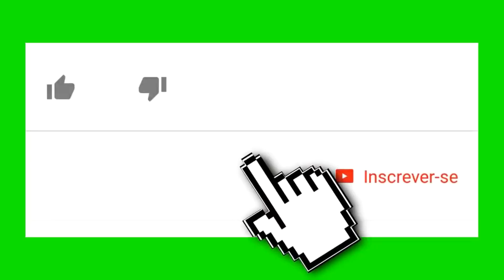BOLINHO DE BATATA RECHEADA COM CALABRESA E QUEIJO - LUZIA OLIVEIRA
RECEITA:

ESSA RECEITA RENDE 20 SALGADOS DE 60 GRAMAS
OU 40 SALGADOS DE 30 GRAMAS

- BATATA 900 GRAMAS ( USEI A BATATA BARAKA, É A MAIS INDICADA PARA FRITURAS JÁ QUE CONTEM MENOS ÁGUA).
- CALABRESA  500 GRAMAS
- QUEIJO RALADO 150 GRAMAS
A GOSTO:
- CEBOLA EM RODELAS
- SAL
- PIMENTA DO REINO
- PÁPRICA
-  QUEIJO EM CUBOS

PARA EMPANAR:
-FARINHA DE ROSCA
-OVO
-SAL

RECIPE:

THIS RECIPE MAKES 20 SNACKS 60 GRAMS
OR 40 SNACKS OF 30 GRAMS

- POTATO 900 GRAMS
- CALABRESA 500 GRAMS
- GRATED CHEESE 150 GRAMS
TO TASTE:
- SLICED ONIONS
- SALT
- BLACK PEPPER
- PAPRIKA
- DICED CHEESE

TO EMPANATE:
-THREAD FLOUR
-EGGS
-SALT

RECETA:

ESTA RECETA RINDE 20 BOCADILLOS 60 GRAMOS
O 40 BOCADILLOS DE 30 GRAMOS

- PAPAS 900 GRAMOS
- CALABRESA 500 GRAMOS
- QUESO RALLADO 150 GRAMOS
A GOSTO:
- CEBOLLAS EN RODAJAS
- SAL
- PIMIENTA NEGRO
- PAPRIKA
- QUESO DICHO

PARA EMPEÑAR:
-HARINA DE HILO
- HUEVO
-SAL